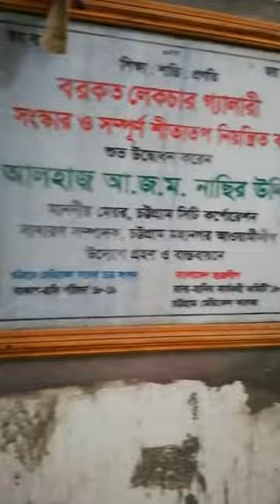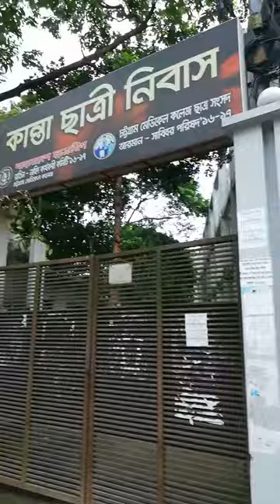First Day at Med College || Chittagong Medical College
My first ever vlog series I upload on yt:) A series "Starting Again" to share my experience w y'all and for me to look back at where I started a few years from here.Thanks for watching (ʘᴗʘ✿)

???Who am I O_o : Hi, I am a first year  Medical student studying in Chattagram Medical College.As I am starting my new life and going to stay far from home, I would love to tell you my stories and experience throughout this whole journey of 6 years.

? What does CMC stand for: CMC is the abbreviation of Chittagong Medical College,a very renowned Government Medical College in BD

Plz comment us bellow if you have any relevant question (☞ﾟヮﾟ)☞

Video Editing by INSHOT
Mobile Camera: Huawei Nova 2i